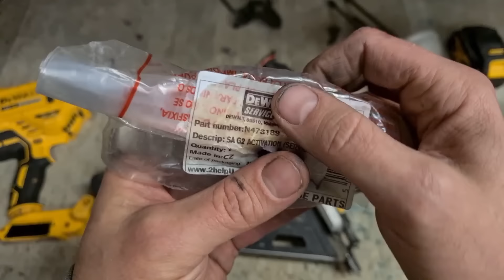Repairing the first bunch or power tools of 2024. Dewalts, paslodes and makita needing fixed.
Welcome to 2024, stock take is over and its time to make a start on this Christmas backlog.
I took an extra week of for Christmas so there is an even bigger backlog now. Luckily less tools get left in before the holidays.

This is just one of 3 paslodes nail guns that where served. I don't like to leave paslode to long as generally, as most trades men need them quickly.

Dewalt nail guns I also try to get out quickly, but it's not always possible. As they require parts that is not always In stock.
I only had a single axis in stock so need to order more now.